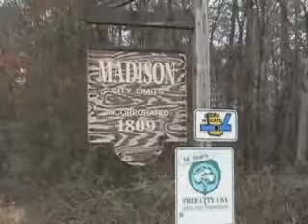Everything U Need to KNOW 'Fema Camp Coffins Investigated'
Msghumanity1WORLD EarthEndAge@1WORLDCommunity
humanRightCommunitySharing 2012

THE END TIMES . . . Earth End Age (Share It! Even If It's Only to 1 Person)

God Almighty says in the Holy Quran: 'Corruption has appeared throughout the land and sea by [reason of] what the hands of people have earned so He may let them taste part of (the consequence of) what they have done that perhaps they will return (to righteousness)'. (QS 30 Ar Rum: verse 41)

Do Not Fear this Shift . . . For It Is a Symbol Of the Closing (the Old book) Of the Old Energies And the Emergence Of Peace

REMEMBER: 'Your Time' RUNNING OUT!!!  Hope! Everyone 1WORLD focus IN the Same PAGE!!! PREPARE!!!

WHAT IS YOUR INTENTION WHILE WATCHING THIS VIDEO?

ONLY FOR YOUR OWN ENTERTAIMENT???

ONLY FOR YOUR SELF?

DON"T MAKE DEVOTIONAL FOR YOUR OWN SELF ONLY!!! THINK ABOUT OTHER PEOPLES.

SHARE & SPREAD OUT THIS VIDEO TO OTHERS FOR HUMANITY!!!

GOD ALMIGHTY SAYS IN THE HOLY QURAN: 'NO REWARD DO I ASK OF YOU FOR IT: MY REWARD IS ONLY FROM THE LORD OF THE UNIVERSE'. (Surah 26 'Asy Syu'araa: Verse 109)

Who Do YOU Believes!!!:

1) Prophecy (NUBuATAN) Prophet Muhammad (peace and blessings of God be on him) or

2) thru Prophecy Nostradamus or

3) thru Prophecy Mayan or

4) thru Prophecy NASA

You Can believes What You believes to . . . It's You Right What You believes 1, 2, 3, 4 . . . On You . . .

In Al Quran God Almighty Direct Our Attention to 'EIsa [peace be on him]'

God Almighty says in the Holy Quran: 'O Mary, be devoutly obedient to your Lord and prostrate and bow with those who bow [in prayer].' (Surah 3 'Ali `Imran (Family of Imran): verse 43)

God Almighty says in the Holy Quran: 'Jesus said:, 'Indeed, I am the servant of Allah. He has given me the Scripture and made me a prophet. And He has made me blessed wherever I am and has enjoined upon me prayer and zakah as long as I remain alive'. (Surah 19 'Maryam (Mary): verse 30-31)

AMARAN: Saya tidak mahu membuktikan apa-apa kepada sesiapa. Kepercayaan saya (Saya beriman dengan Allah dan RasulNya) bahawa sesuatu yang akan datang, Saya tidak tahu bagaimana rupa akan belaku pada tahun 2012, saya hanya tahu bahawa fakta-fakta yang banyak mengandungi pautan ini?

Nibiru telah dikenali sebagai pemacu bersayap (atau bertanduk) bumi pada orang dahulu kala. Fakta: dengan seberapa segera sebagai Nibiru memasuki sistem solar, ia cepat dipercepatkan di bawah ekliptik, yang diluluskan di belakang dan di bawah matahari, sebelum kembali dan bawah Proetho matahari pada sudut 33 darjah.

Sekarang NASA tonton Nibiru dengan teleskop (Teleskop Kawasan Kutub Selatan) di Kutub Selatan. Orang-orang yang berpengetahuan dari NASA, DOD - National Military Intelligence, Halkum, dan CIA mengandaikan bahawa 2/3 daripada penduduk dunia akan mati semasa peralihan kutub laluan Nibiru atau! 2/3 daripada orang-orang yang hidup menunggu awal untuk kebuluran dan kematian dalam tempoh 6 bulan

Sebenarnya kita telah terlalu hampir dengan gerbang kiamat besar yang bakal melanda umat manusia sejagat. Bersedialah dengan kemunculan dajjal yang menjelma dalam masa terdekat ketika umat manusia bergelut dengan kebuluran, kamatian yang mendadak tinggi, cuaca serta suhu BUMI yang melampau dan sebagainya akibat fenomena ini dan ingatlah kepada semua amal kebaikan yang belum kita sempurnakan serta dosa-dosa yang telah kita lakukan!???

Apakah kaitannya Tasik Thabariyah (danau Galilei) Al Masih dajjal laknatullah dan kedatangan turunnya Nabi Allah Isa Alayhis Salam dan KhalifahAllah Al 'Mahdi?

Bukti Apa lagi Anda Mahu . . .

lsyarat Rasulullah صلى الله عليه وسلم..